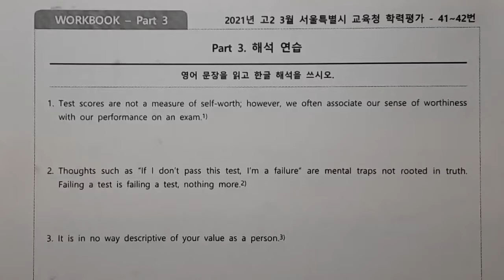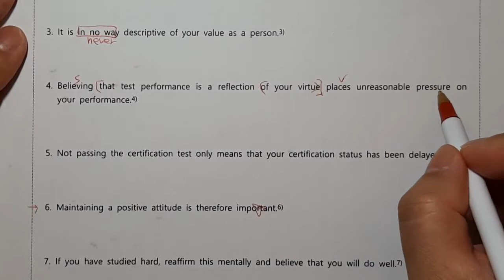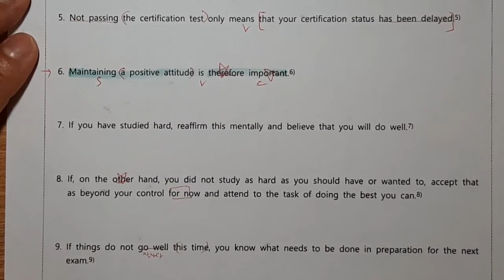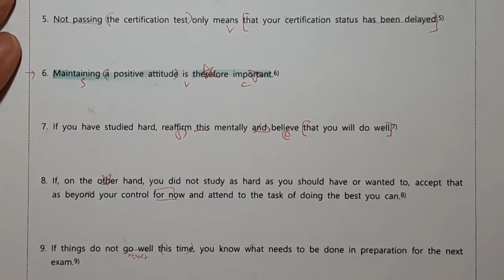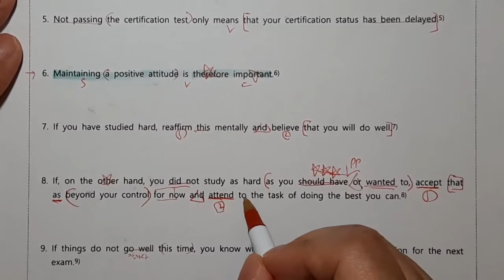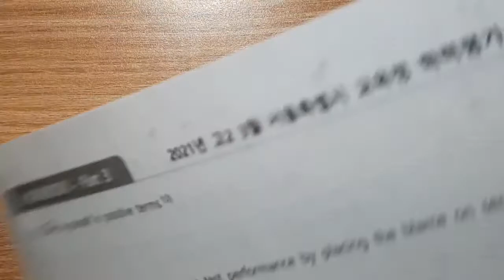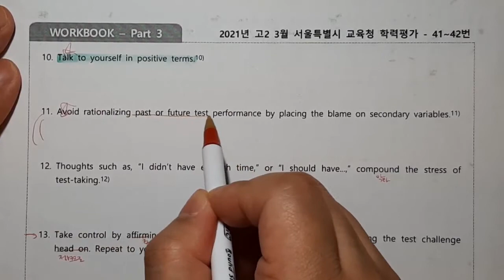2021년3월고2모의고사41,42번